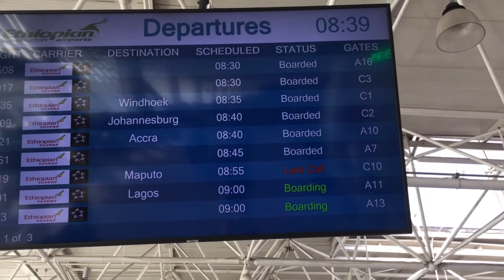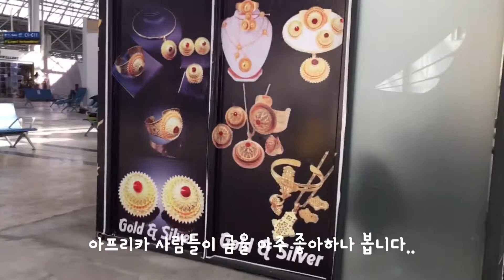아디스 아바바 공항에서 트랜스퍼하기! 안내를 잘 따라가세요 검사가 좀 빡셉니다! 스팸이 걸릴 줄이야.. 중국 사람들은 티가 아주 팍팍남!